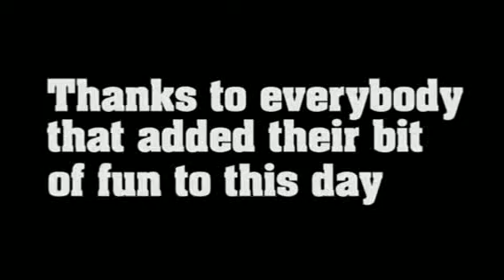TO THE FUTURE ME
It's was my birthday on the 13th of June and I wanted to do something different than the usual message on my wall. It's sugar-coated just to make you feel like you had a slice of the cake.

Music 'Lost Queen' by Pharrell